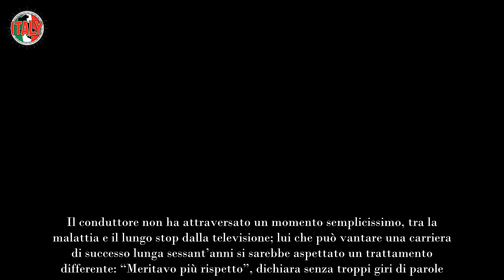Giancarlo Magalli, il durissimo attacco ai colleghi Rai tutti senza parole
Dopo esser rimasto lontano dal piccolo schermo per lungo tempo, anche a causa della malattia che lo ha colpito, Giancarlo Magalli è riapparso in tv, in particolare al conduttore è stato concesso di guidare una rubrica all’interno de I Fatti vostri, la trasmissione che ha contribuito a rendere un appuntamento immancabile per milioni di telespettatori.